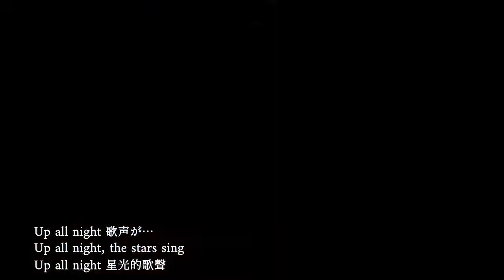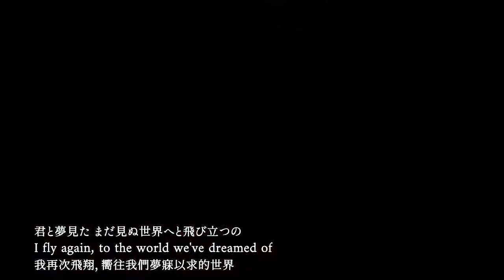별이 내린 자리에서 up all night feat Dazbee